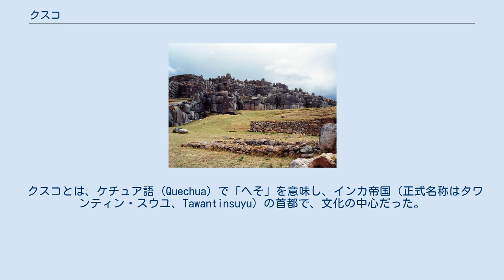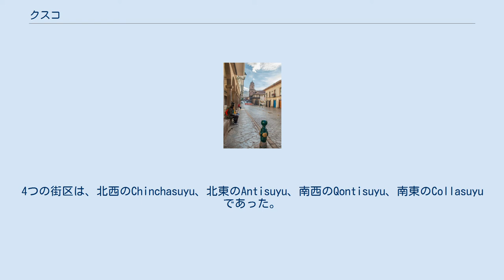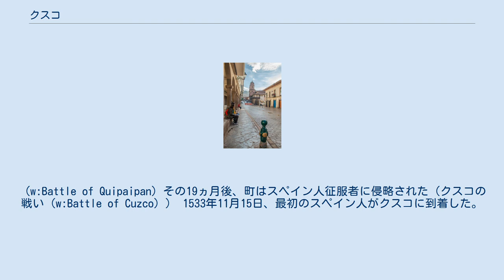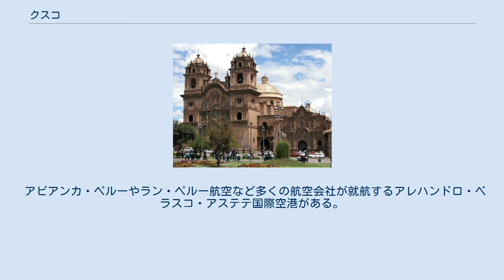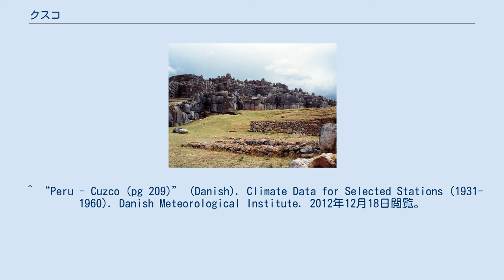クスコ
クスコ (Cusco;Qusqu) は、ペルーの南東クスコ県の県名および県都の地名。
アンデス山脈中の標高3,400mに存在する。
 クスコとは、ケチュア語 (Quechua) で「へそ」を意味し、インカ帝国（正式名称はタワンティン・スウユ、Tawantinsuyu）の首都で、文化の中心だった。
現在もペルーで有数の都市の一つである。
 サクサイワマン遺跡（1989年10月撮影） 1200年代にインカ人が移住して来る前、900年から1200年にかけてキルケ人がこの地域を支配していた。
クスコ郊外のサクサイワマン要塞の遺跡を炭素14法（放射性炭素年代測定）で分析したところ、1100年頃のキルケ文化による要塞であることが判明した。
その後、1200年代以降にインカ人勢力がここを占拠した。
2008年3月13日、考古学者により古代の寺院、道路、導水設備の遺跡がサクサイウアマンで発見された。
2007年の発掘調査の結果、寺院が要塞の脇で発見され、要塞には軍事的な機能だけでなく、宗教的な機能があったことが示された。
 1200年代から1532年までの間、クスコはインカ帝国の首都であった。
クスコの町並みは、聖なる動物であるピューマをかたどったものとの説があるが、証明はされていない。
インカ人の統治下で、町はUrinとHananの2街区に分かれ、それぞれが更に2つに分けられていた。
4つの街区は、北西のChinchasuyu、北東のAntisuyu、南西のQontisuyu、南東のCollasuyuであった。
道路はそれぞれの街区から、対応する帝国の州邦（suyu、スウユ）に伸びていた。
それぞれの州邦の指導者は対応する街区に家を建て、毎年、一定期間クスコに住まなければならなかった。
 パチャクテクの治世以降、皇帝が亡くなると、帝位は息子のひとりが引き継ぐ一方で、その財産は残る一族の者に分け与えられた（分割相続）。
したがって帝位継承者は自ら一家を興し、自分が死んだ後の子孫を扶養するために、新しい領地を帝国に加える必要があった。
 インカの伝説によると、クスコはサパ・インカのパチャクテクによって建設された。
彼はクスコ王国を、活気のない町から巨大なタワンティン・スウユ帝国へと変えた。
しかし、考古学的な証拠によると、パチャクテクの統治以前から町は徐々に有機的に発展していた。
町は決められた計画によって建設され、2つの川は町を取り囲むように注ぎ変えられた。
クスコの都市計画は、帝国の他の町に模倣された。
 1527年のワイナ・カパックの死後、クスコはアタワルパの支配領域となった。
1532年4月、町はアタワルパ軍に占領された。
 (w:Battle of Quipaipan) その19ヵ月後、町はスペイン人征服者に侵略された（クスコの戦い (w:Battle of Cuzco) ） 1533年11月15日、最初のスペイン人がクスコに到着した。
征服者のフランシスコ・ピサロが公式に到着したのは、1534年3月23日であった。
 植民地化の結果は都市の建築を通してみえる。
侵略の後、スペイン人植民者は数多くのインカ帝国の建造物、寺院、宮殿を破壊した。
彼らは破壊で残った壁を、新都市建設の土台として使用した。
そして数多くの教会、女子修道院、大聖堂、大学、司教区を建設した。
インカ帝国古来の建築方法に、スペインの影響が融合した建造物であった。
スペイン人は土着の寺院をカトリック教会に、宮殿を彼ら侵略者の住居に変え、キルケ構造のターワンティンスーユ (w:Tawantinsuyu) を伴うなど、クスコの建造物は重厚な文化が融合していた。
インカ人がキルケ構造の上に建造物を建てたように、スペイン人はインカ人によって建てられた巨大な石の上に建造物を建てた。
スペインの建物は、インカによって建設された巨大な石の壁の上に作られている。
これらインカ時代の石積みは、石と石の間に「カミソリの刃一枚通さない」と言われる巧緻さである。
また、周囲にはサクサイワマン遺跡やケンコー遺跡など、数多くの遺跡が点在する。
 クスコはアンデス地域において、スペイン植民地とキリスト教布教の中心であった。
農業、牧畜、鉱山やスペインとの貿易のおかげで、クスコはおおいに繁栄した。
 クスコの市街は、1983年、世界遺産（文化遺産）に...